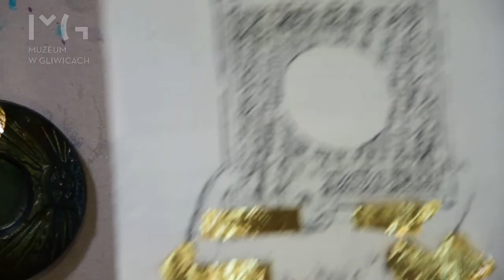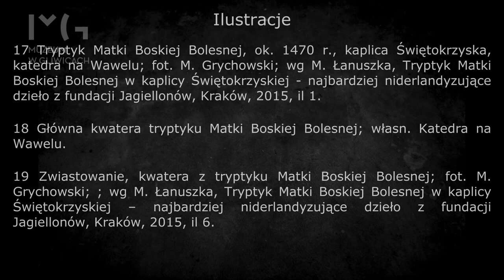Artystyczne praktyki w mieście techniki | Pozłotnictwo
Zapraszamy na kolejny odcinek cyklu wirtualnych warsztatów "Artystyczne praktyki w mieście techniki"! Tym razem opowiemy o pozłotnictwie - jesteście gotowi?